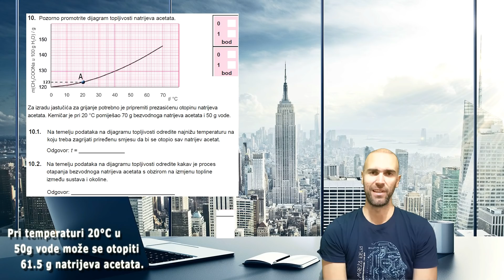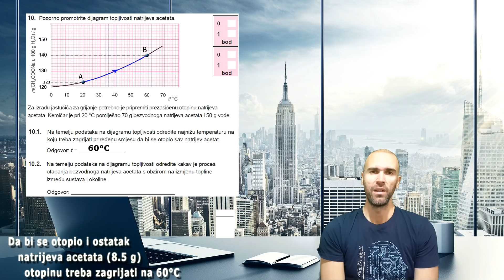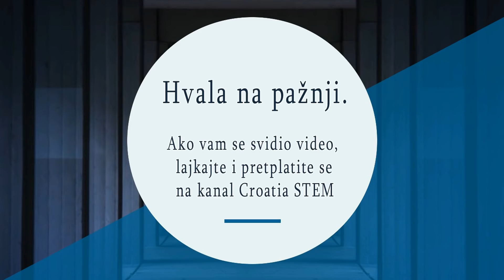Matura 2019 (kemija,IK2) - 10.zadatak (dijagram topljivosti)